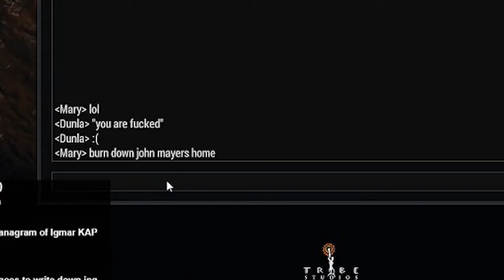Velvet Sundown - John Mayer Thwarted By Russian Hat Enthusiast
An experimental LP/compilation hybrid. Some character dialogue is easier to hear than others. There wasn't much I could do about it since they sounded clear during the stream, so headphones are your best bet to watch this. With your help can we burn John Mayer's house down.

Music

Sound Effects

Quick Fart by Mike Koenig

Sniper Scope Zoom In by Supakid13

Cymbal Hits Reversed by Cloudy Eye Tavern